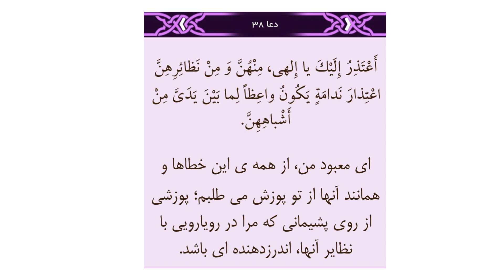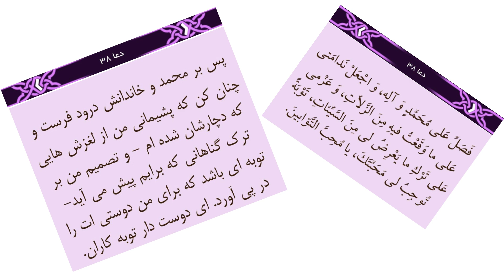دعای سی و هشتم صحیفه سجادیه: نیایش آن حضرت در پوزش خواهی از حقوق بندگان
خوانش ترجمه فارسی دعای شماره 38 صحیفه سجادیه از حضرت امام سجاد، امام علی بن الحسین (ع): نیایش آن حضرت در پوزش خواهی از حقوق بندگان